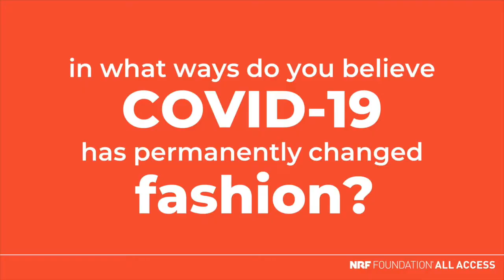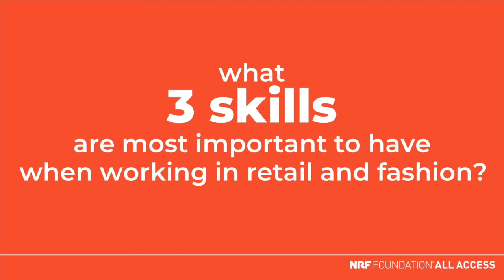NRF Foundation All Access: 20 Questions with Roopal Patel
Saks Fifth Avenue Senior Vice President and Fashion Director Roopal Patel gives insights into her role, what excites her about her company and what’s ahead for fashion.